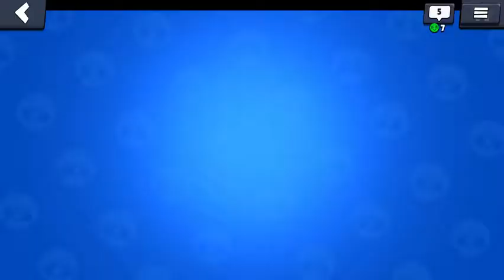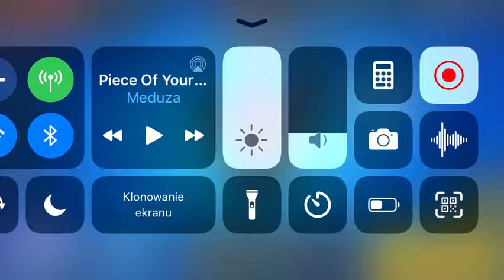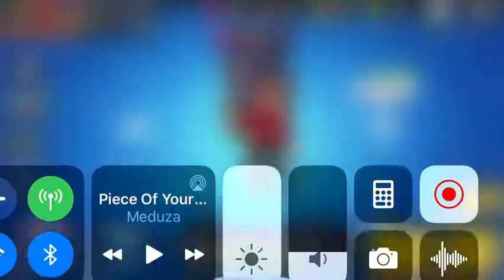W Brawl starls robimy opening